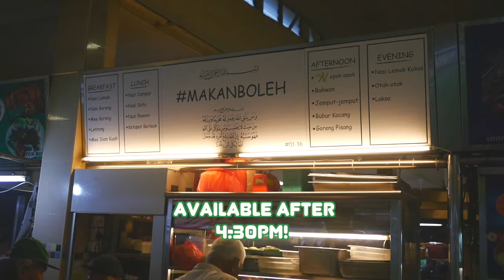MakanBoleh – The Real Name Behind The Famous Epok-Epok!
If you are looking for good epok-epok, head to Seah Im Food Centre after 4pm. Makanboleh sells homemade epok-epok for ONLY $1!